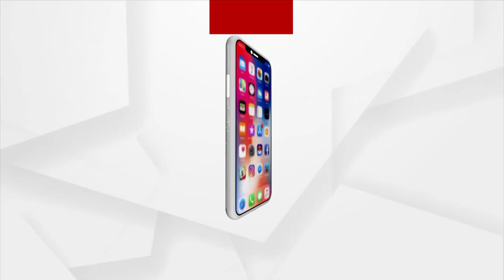Koraput: Farmers handed Over demand letter to Collector for Online Registration of Farmers' name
Farmers handed over a demand letter to the collector for online registration of farmers' names for the sale of Rabi Crops.